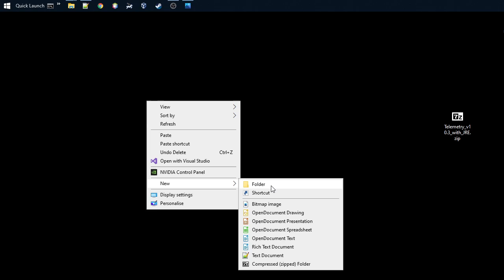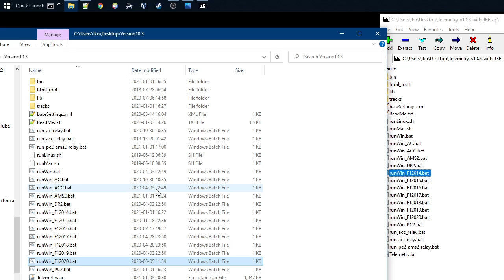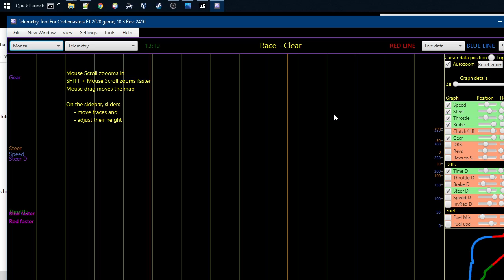Version 10.3 basic installation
This video shows, how to do basic installation of the Telemetry tool, i.e. unzip the contents of the .zip file to a location on your harddrive.